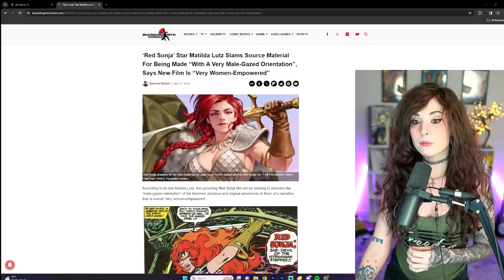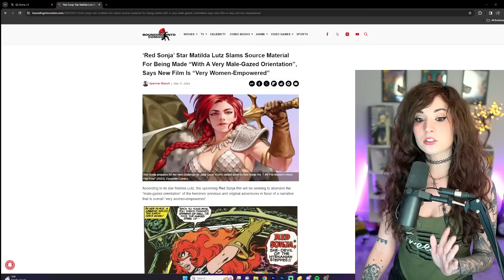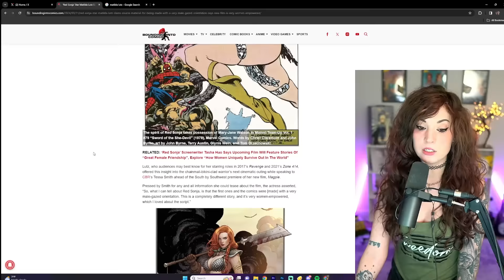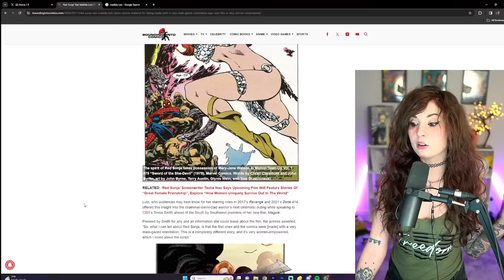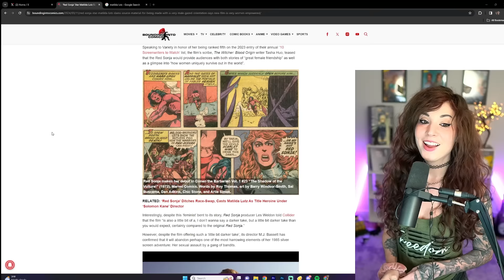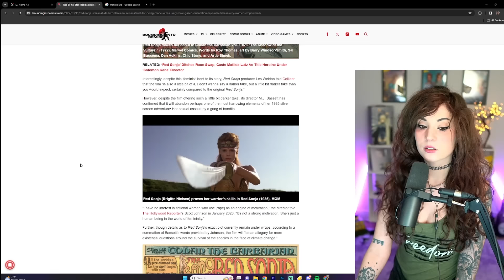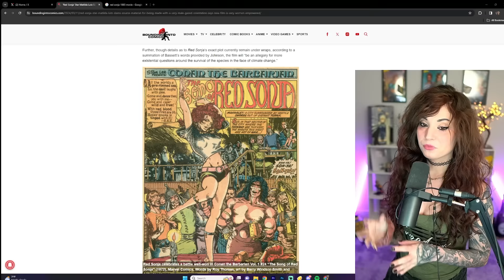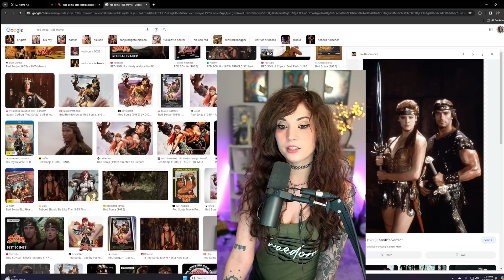Red Sonja Film Combats "Male Gaze"